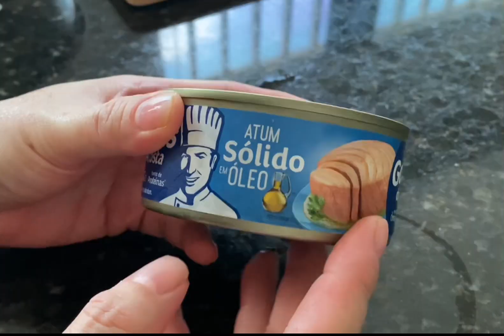Crostini de tapioca, torta salgada de atum low carb, manhã com o Flokinho, Vlog Brasil Food